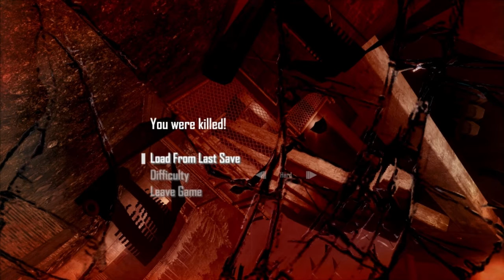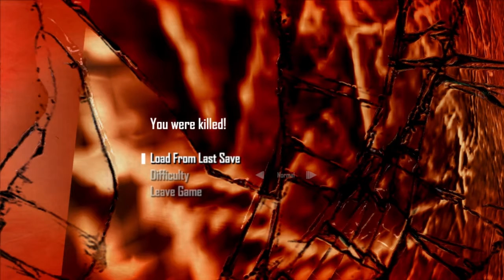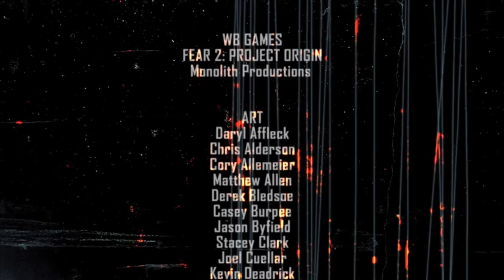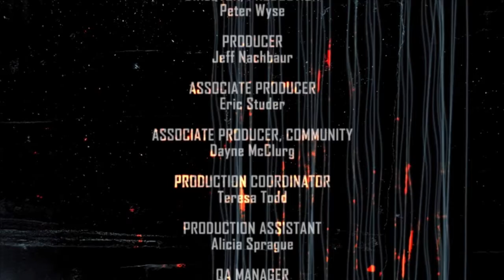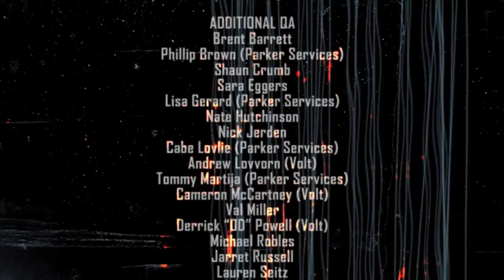F.E.A.R. 2: Project Origin (part 7/7) - [Playthrough] [No Commentary] [720p]